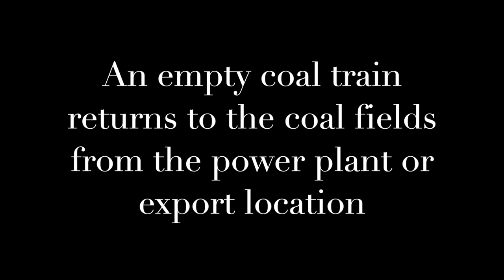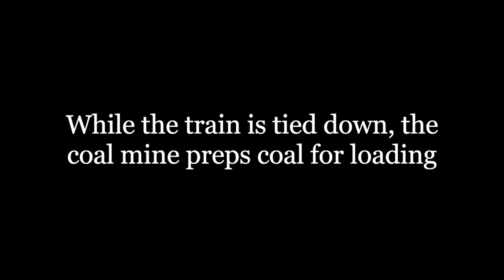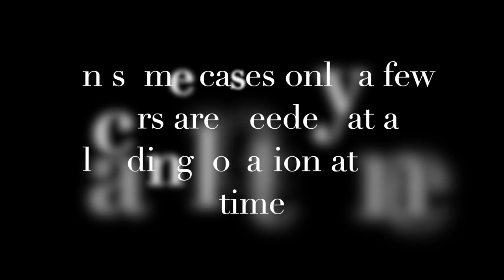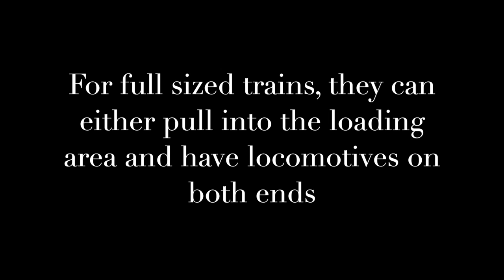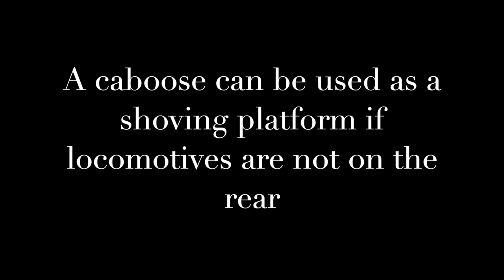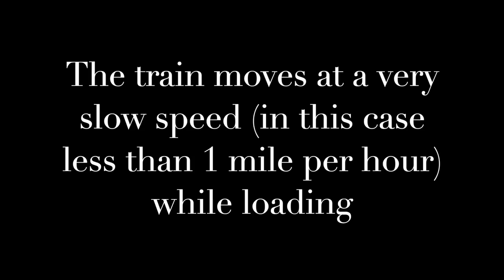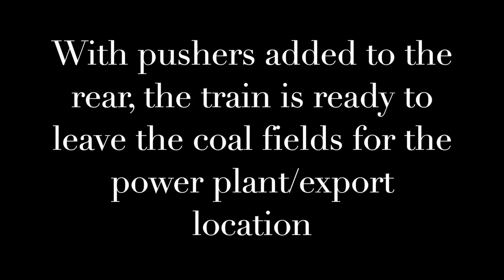Coal Country: How Coal Gets From the Mine to the Power Plant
Here is a project that I have been wanting to do for a while now. Finding the time to get everything together and find the time to edit was the main thing that was holding me back. Here is some videos from back home that I threw together about how coal gets from the coal mine to the power plant. A little more than just loading a hopper and putting the train in notch eight. Majority of these clips are from 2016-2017. Back when the coal economy was up a little more than it is in this current day in age. This video features everything Norfolk Southern wise to heritage units, to the AC44C6M rebuild units. To AC pushing power. I really enjoyed making this, I hope you enjoyed watching it as well! All these clips are from South West Virginia with a hint of Southern West Virginia. Thank you for checking it out!